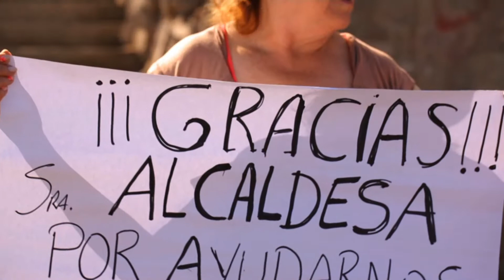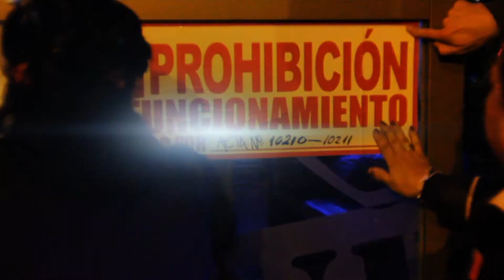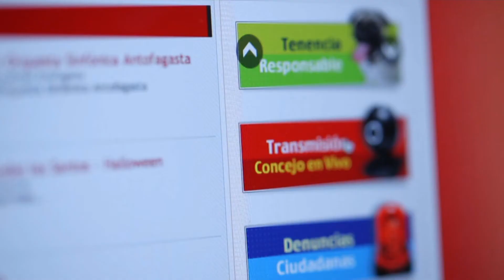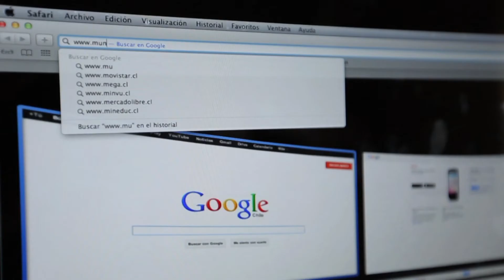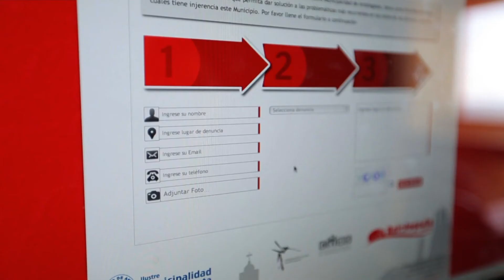Muni Acción Décimo Capitulo 2013